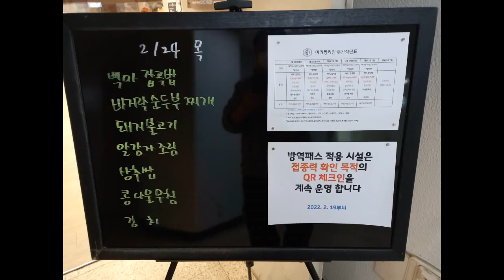2022년 2월 4주차 구내식당 점심메뉴입니당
2022년 2월 4주차 구내식당 점심메뉴입니당
수요일은 일이 너무 바빠서 구내식당 못가고 사발면으로 때웠네용~ㅜㅜ
이번주도 열심미 일하며 ~바쁜 한주 보내며~